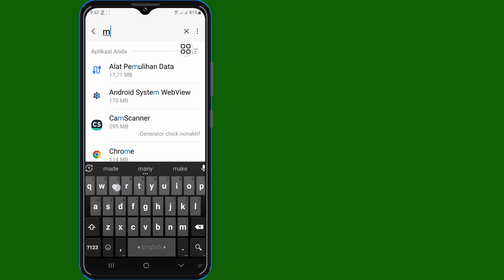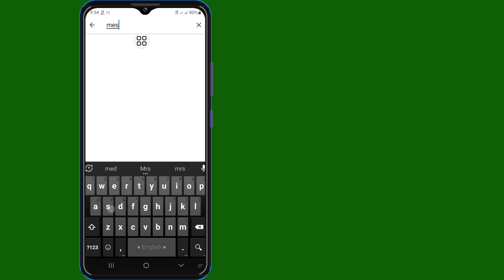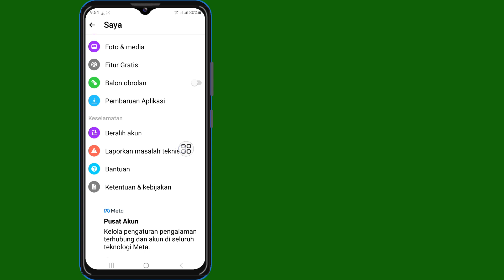Cara Memperbaiki Opsi Sorotan Messenger Tidak Muncul (100% Pemecahan Masalah)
Hai!  Tampilan,

 Saya akan tunjukkan Cara Memperbaiki Opsi Sorotan Messenger Tidak Muncul (100% Pemecahan Masalah) || Opsi Sorotan Messenger Tidak Ada tonton video ini dan pelajari [Android & iPhone]